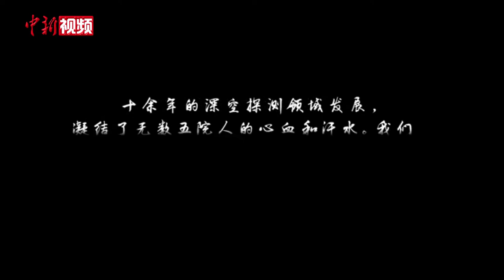从“嫦娥一号”到“天问一号” 听听一线研制人员的心声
从“嫦娥一号”到“天问一号”；从38万公里到4亿公里；从2007年到2020年，中国空间技术研究院始终以不变的爱国情怀筑梦远航。始终以不懈的探索精神刷新“中国高度”。一起来听听一线研制人员代表的心声。